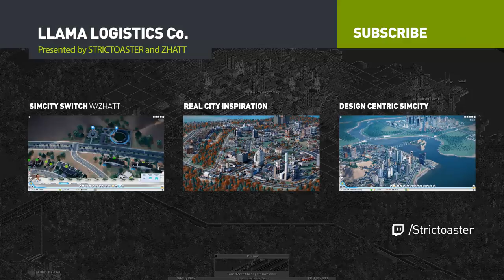Llama Logistics - EP 18 (OpenTTD)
(Tip: open both videos in two windows and watch side-by-side).

In this series, Zhatt and I work together playing the transportation company "Llama Logistics Co" and we have 3 simple goals:
— Increase the population of our Capital City to 50,000.
— Service at least one of each types of the industries available.
— Build a rail main line that connects the north and the south of the region.

* OpenTTD is a free game and you can download it from it's official